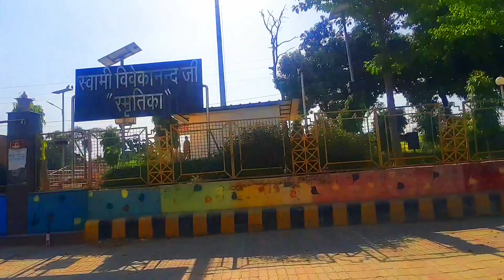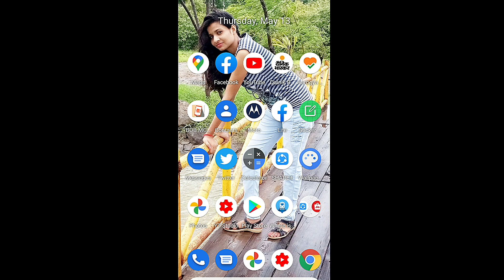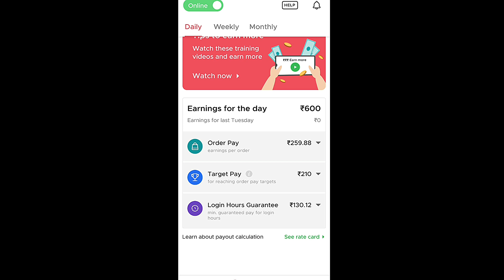How much earn from zomato । Zomato se Daily Cycle ID Par Kitna kama sakte hai। Kanpur metro update